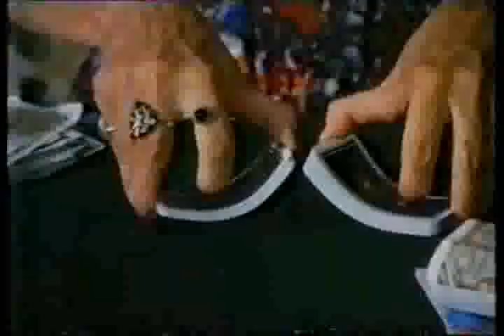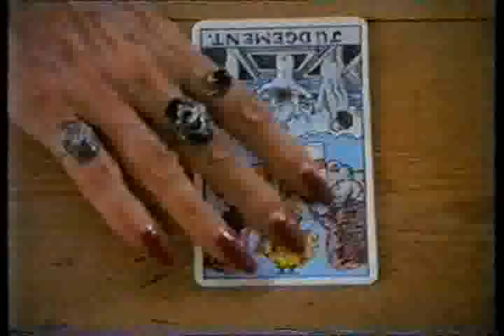Moon and Son EPISODE 13: "S.O.S. From A Gemini" PART 5 (of 5)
A child hears a strange song, and danger threatens Gladys and Trevor as they help a young English couple who believe that ghosts from a far-off tragedy are haunting their newly acquired farmhouse.

Written by Alan Goldstreet
Directed by Roger Tucker
Broadcast on 28 March 1992

Moon and Son is a British television astrological crime drama, created and produced by Robert Banks Stewart, that broadcast on BBC One from January 4, 1992.
The series starred Millicent Martin as clairvoyant and astrologer Gladys Moon, whose ability is more instinctive than psychic and John Michie as her psychic son, Trevor, who travel between Folkestone, England and France, conducting readings and selling occult and astrological goods from their mobile "Astral Centre Salon" called "Visions" and getting involved in various police investigations along the way.
Alongside Martin and Michie, Laure Killing co-starred as Cecille Coulmier, Trevor's girlfriend. Other characters include the zany Zelda, a medium friend of Gladys' played by Anita Graham, Sergeant Eavis, played by Ian Redford, and Inspector Sardou, played by Patrick Drury.

The series was mostly filmed in Kent and France. A variety of locations were used for filming, including Folkestone, Kent and East Sussex Railway, Oare Marshes, Chilham Castle, Crabble Corn Mill, Dover, Deal, Folkestone Harbour, Dungeness Estate, The Grand Folkestone, The Leas Cliff Hall and The Romney, Hythe and Dymchurch Railway.

or check out the Official Archive Media Vault Facebook Group